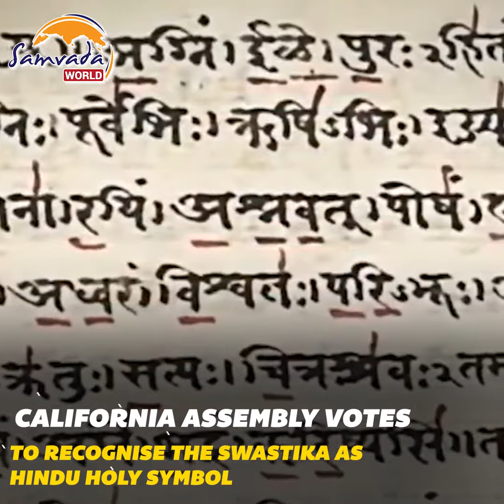Top International News This Week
Watch | Top International News This Week